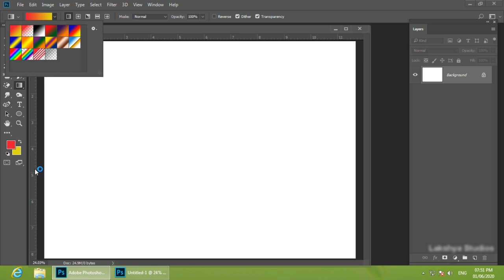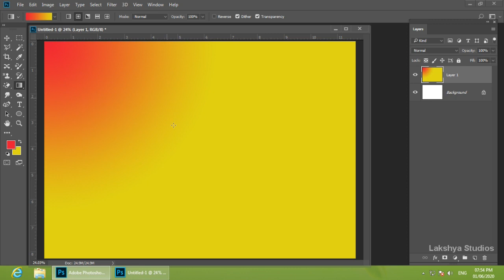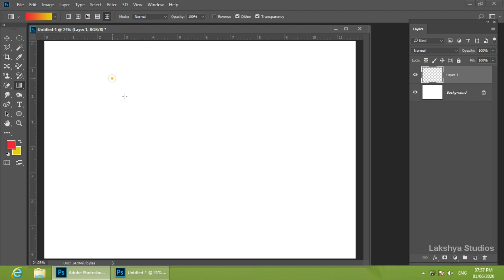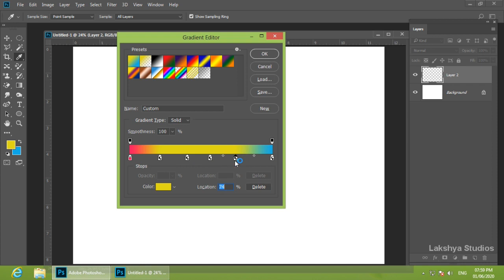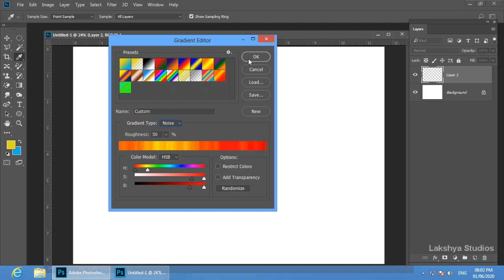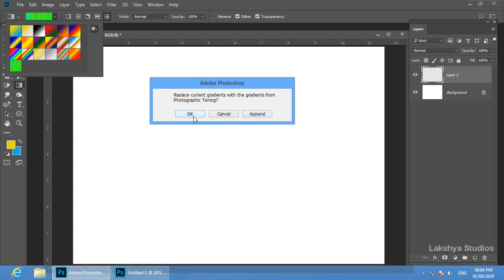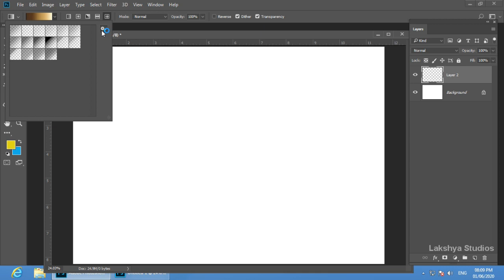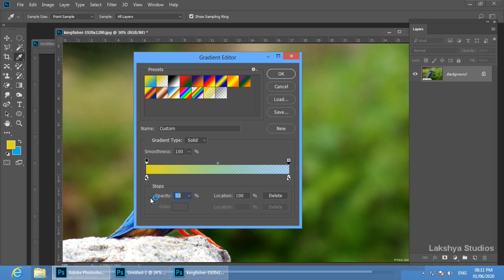Gradient Tool (Hindi) - Photoshop Complete Course : Part 22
In this video we'll discuss the Gradient Tool. We can create different backgrounds using this tool. The results come out very good if we use this tool properly. We can use different properties of this tool. This tool can also be used for applying effects on photographs.